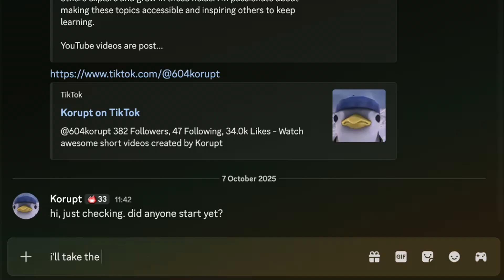Every Type of Computer Science Assignment in 60 Seconds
Every computer science major has been through these assignments… but only a few survive to tell the tale.

Watch till the end to find out which one broke you.